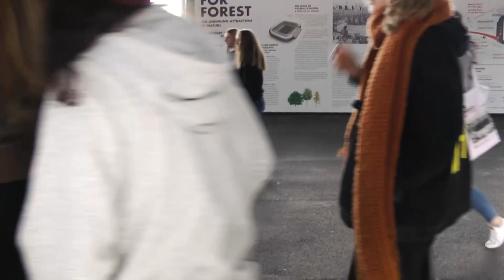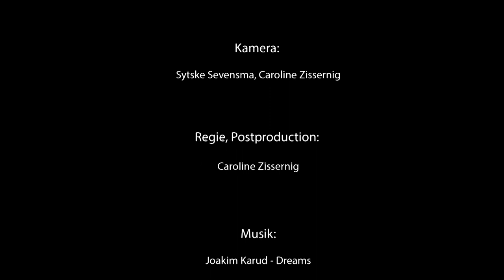All That We Share - Behind the Scenes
Ein Video in Zusammenarbeit der 3. Klasse Bafep Klagenfurt und der 4. Kunstklasse des CHS Villach. Das Video ist ein Remake des Originals von TV2 Danmark aus 2017- Danke an alle Mitwirkenden, vor allem die SchülerInnen der CHS Villach, Bafep Klagenfurt, HAK Klagenfurt und HTL Wolfsberg. Unter dem Titel Treeversity wurde die Premiere am 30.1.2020 vor großem Publikum in der CineCity Klagenfurt gefeiert.